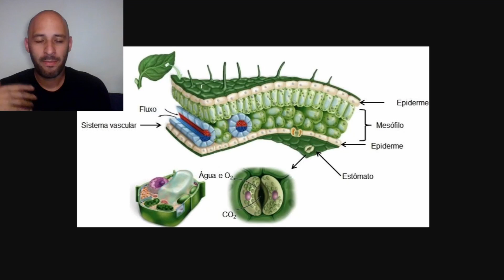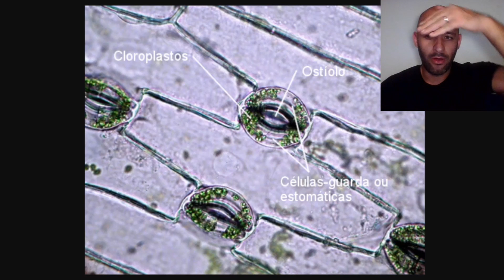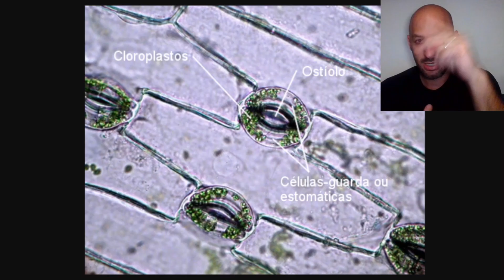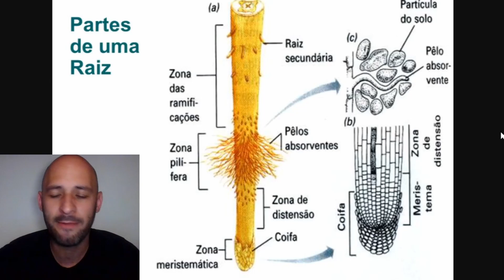Observação de órgãos vegetativos 2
Segunda parte da aula sobre observação de órgãos vegetativos